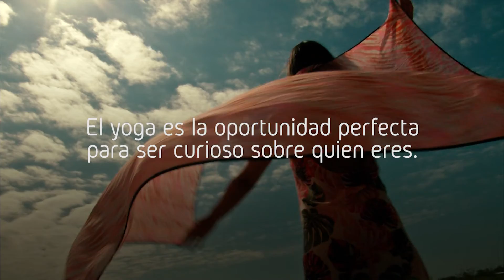EN ARMONIA 236 BLOQUE 3-SALUDOS AL SOL